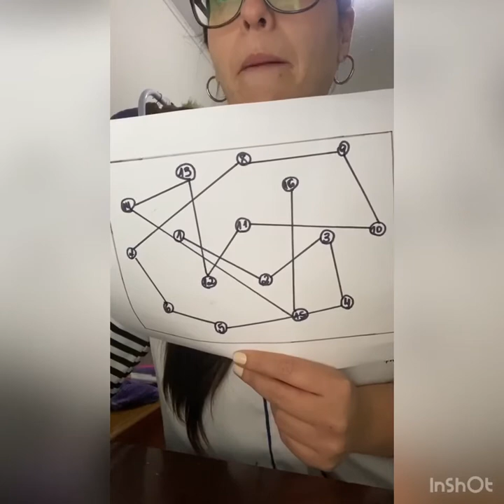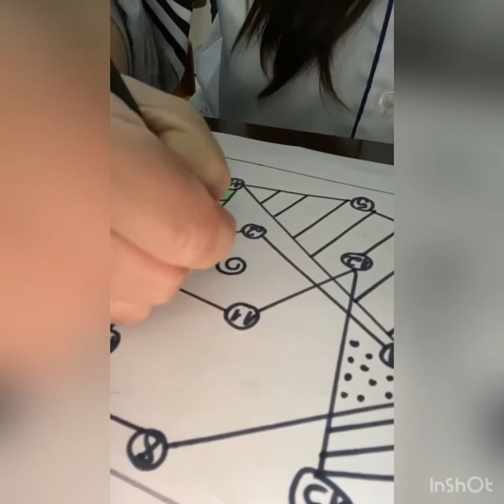PROFESSORA ÉRICA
Aula 03.07
Período tarde